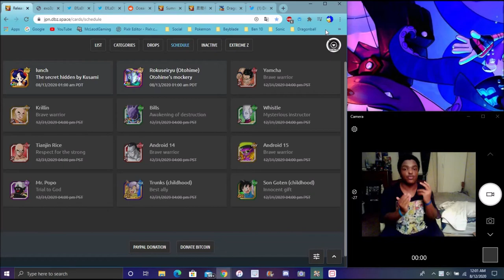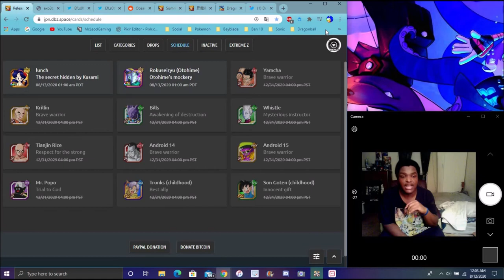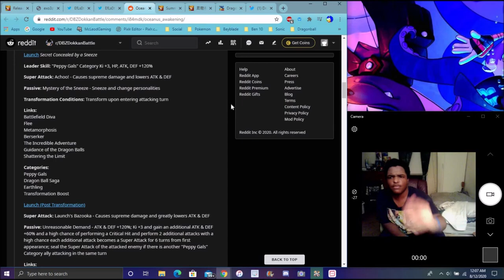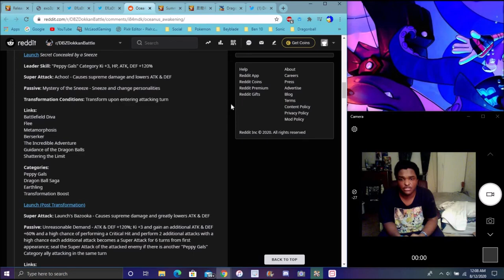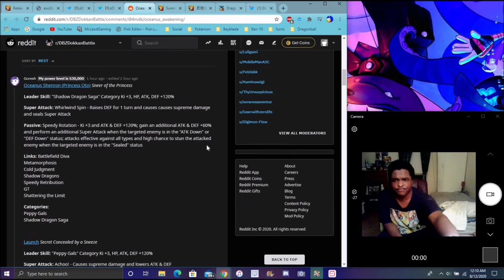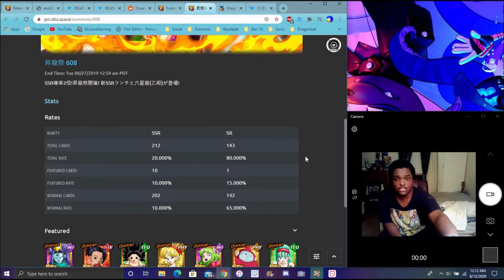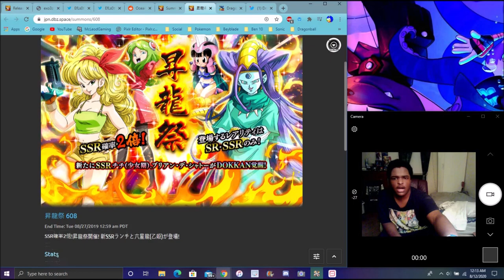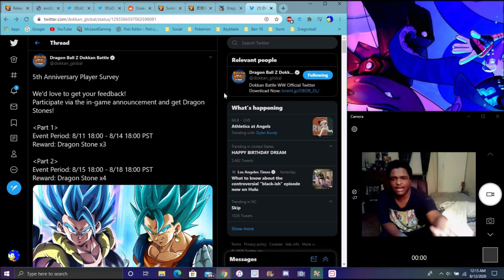JP DATA DOWNLOAD NEW PHY TRANSFORMING LAUNCH & INT OCEANUS AWAKENINGS DBZ Dokkan Battle